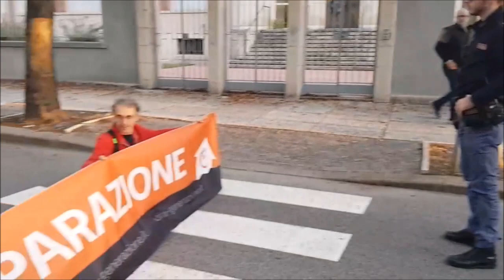Attivisti bloccano il traffico, la polizia li porta via di peso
Cinque attivisti di Ultima Generazione hanno bloccato per una decina di minuti il traffico lungo la circonvallazione Oriani, intorno alle ore 8 di questa mattina, 23 ottobre, a Verona, incatenandosi tra di loro e srotolando uno striscione arancione con la scritta «Fondo riparazione». Le forze dell'ordine, arrivate sul posto poco dopo l'inizio del blocco, hanno spostato gli ecologisti dalla carreggiata e li hanno poi portati in questura per gli accertamenti necessari.